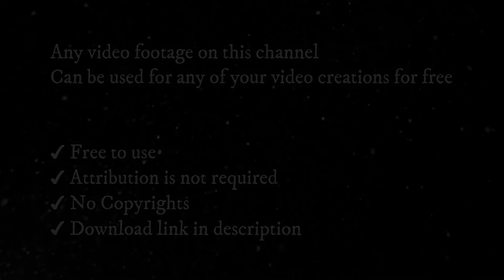Dream Girl In The Sky HD Stock Video | Girl No Copyright Video | Free Stock Video | Romance Post BD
✔ No Copyrights.